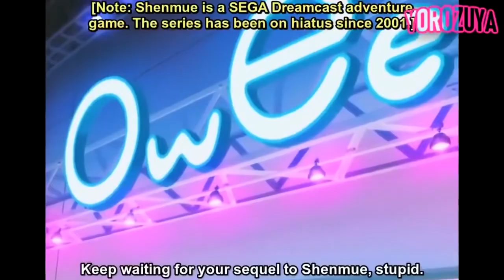Gintama 😂مقاطع مضحكة😂